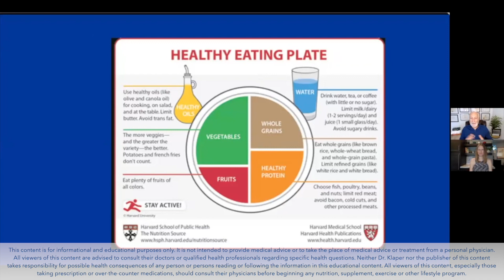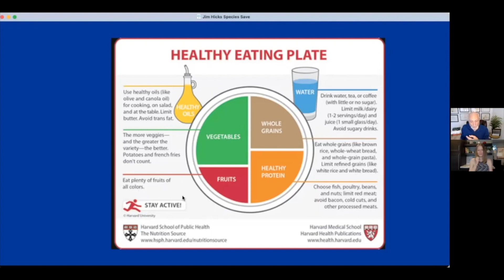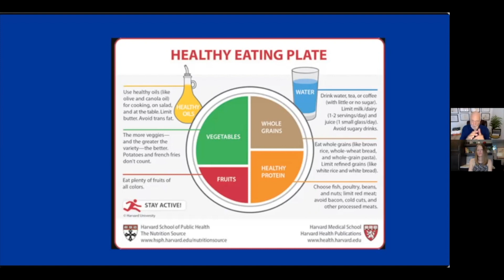Harvard Healthy Eating Plate - Looking Closer At Harvard's Guide To Healthy Eating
Dr. Klaper offers health and wellness advice on the Harvard healthy eating guide (Harvard food pyramid), their guide on how to eat healthily. He discusses each portion of the healthy eating plate (vegetables, proteins, grains, and fruits) to comment on how these recommendations may become part of your plant-based diet healthy eating plan. Although there are many improvements in this guide to the Standard American Diet, it falls short of prescribing a truly ideal diet rich in disease reversing foods.

Question: Do you think the Harvard Healthy Eating Plate is a good guide?

CONNECT